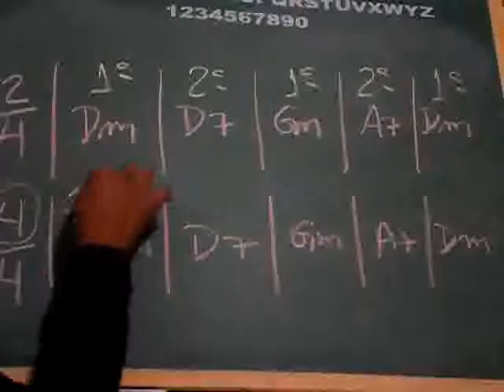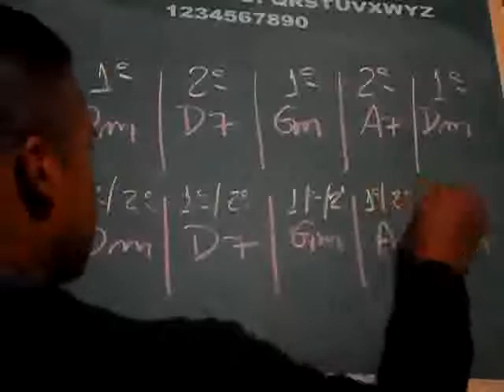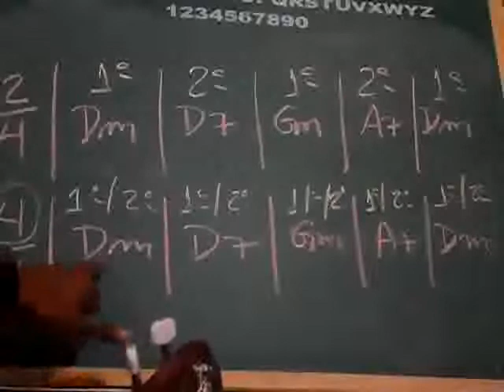Explicação 2por 4 e 4por 4 - videos aulas emerson brasa